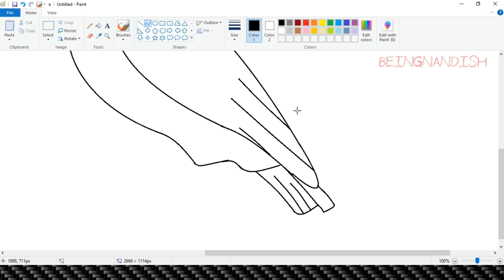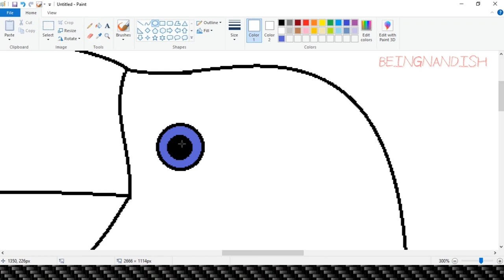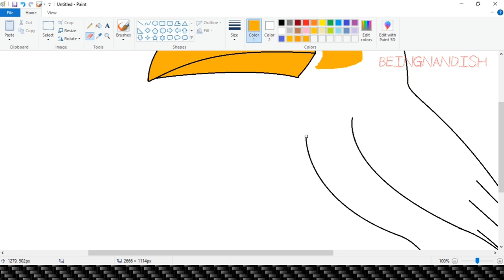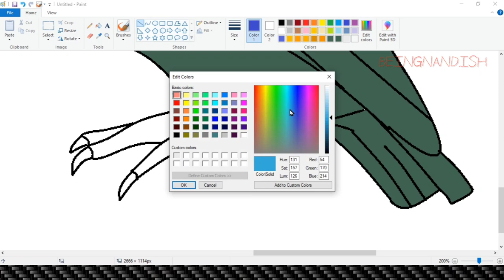How to draw Toucan in computer using Ms Paint | Toucan Bird Drawing.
In this video I will show you how to draw a Beautiful Toucan Bird in your computer using Ms Paint in easy steps.